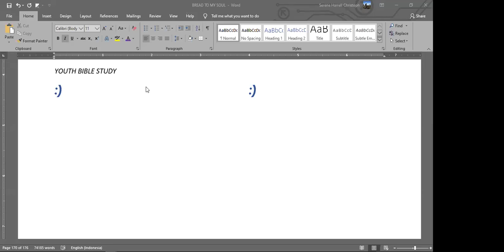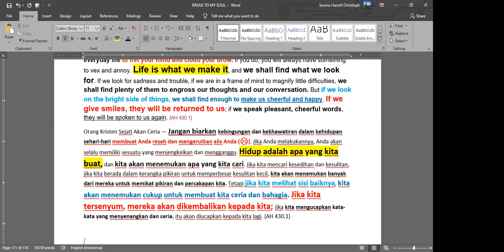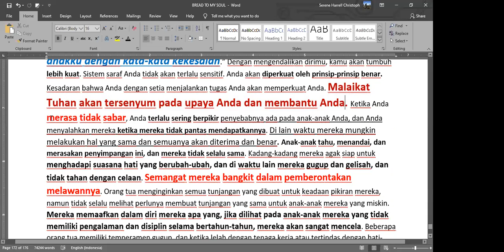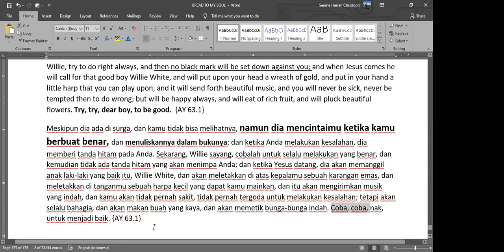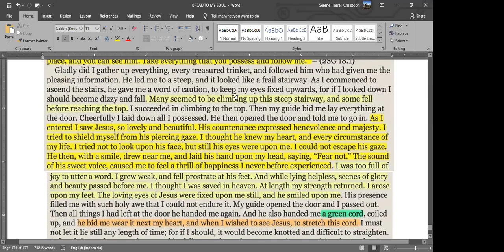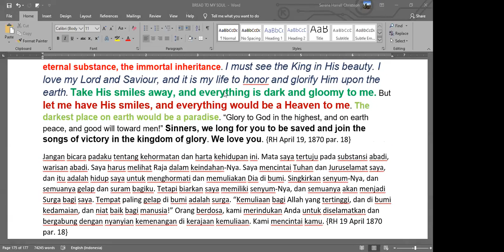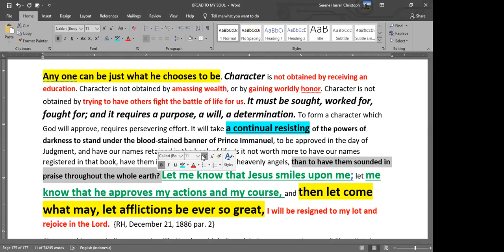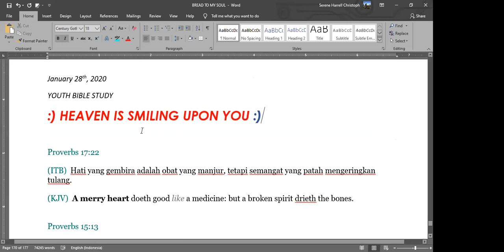(28-01-2020) Heaven is smiling upon you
By Ruth